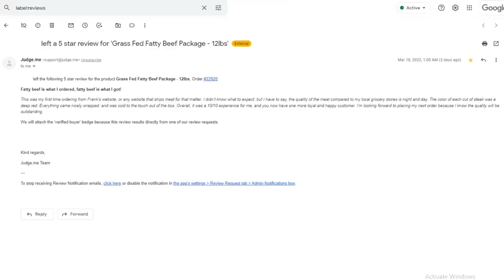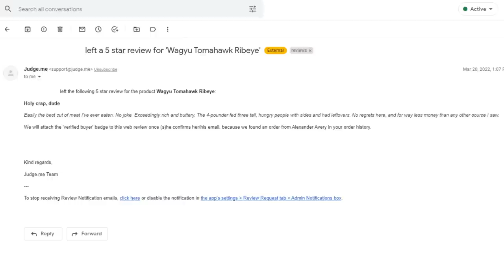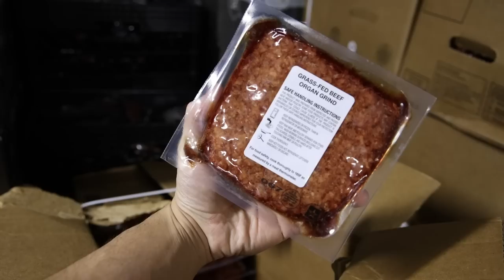New Products! Losing Money!? FFRM VLOG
00:00 - Some very kind reviews
02:06 - Lots of money moving but I'm broke
03:22 - New products every week
04:38 - What's in the freezer?
06:17 - New products next week
06:45 - Shoddy HVAC work
07:42 - Long overdue electrical work
08:17 - No profit with all these expenses
08:53 - Organ Supplements male virility is back
09:03 - WiFi Shielding napsack
09:21 - Frankie's Naturals Lip Balm
09:47 - EMF review
10:08 - Amish want a piece
11:17 - bbb 666 loans
12:13 - Thanks for joining